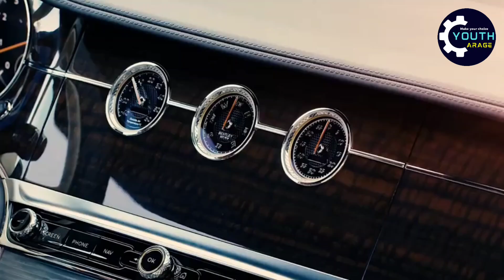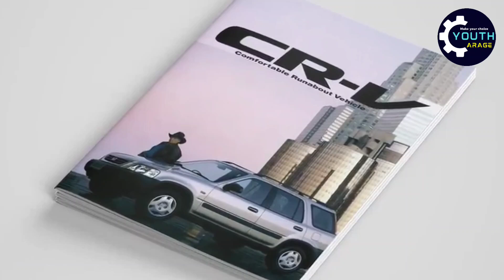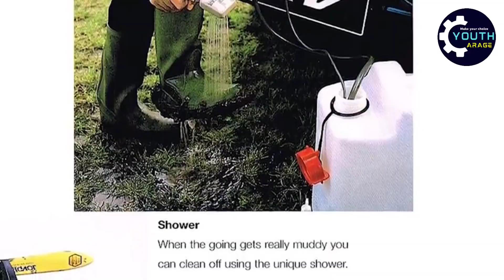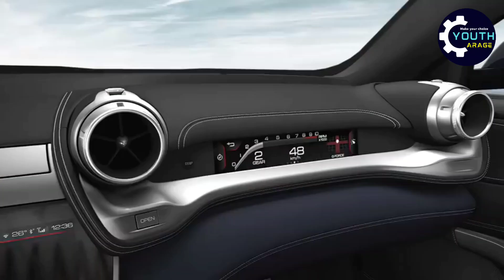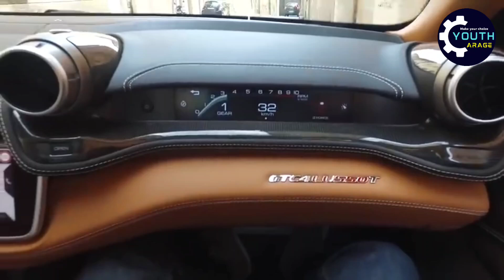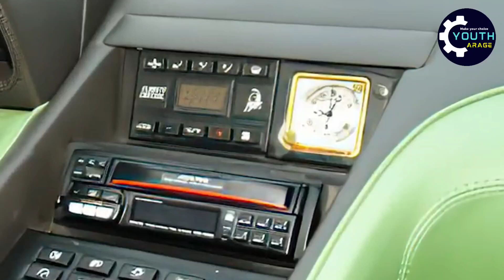අද කාලේ බයික් එකක්ම කීයද? කාර් එක එක්ක බයික් එකක් දෙයිද? | Unexpected features in vehicles 2023 YG